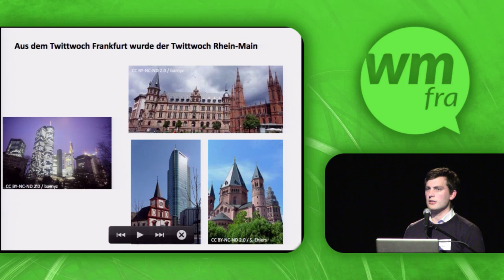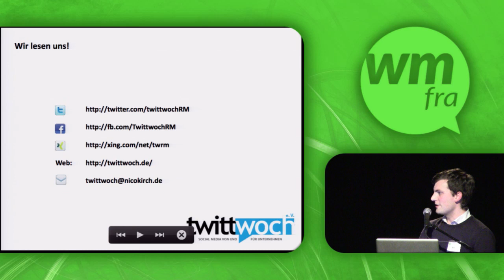Der Twittwoch Rhein-Main - Netzwerken im Social-Media-Umfeld - Nico Kirch (Webmontag Frankfurt)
Vorgetragen von Nico Kirch auf dem Webmontag Frankfurt #55 "RheinMainRocks" am 9. Dezember 2013

"Das Rhein-Main-Gebiet rockt, weil hier viele unterschiedliche Menschen  und auch Kulturen aufeinander treffen. So unterschiedlich wie die Städte  Frankfurt, Wiesbaden, Offenbach usw. sein mögen: Gemeinsam ergeben die  Bürger dieser Städte und des Umlands eine grandiose Einheit aus  Kreativität aber auch wirtschaftlichem Know-how."

Nico Kirch ist Mit-Initiator und Mit-Organisator des Twittwoch  Rhein-Main. Seit 2011 kümmert er sich gemeinsam mit zwei Mitstreitern um die Organisation des Social-Media-Treffens im Rhein-Main-Gebiet.  Hauptberuflich arbeitet er als Social Media Manager bei der Deutschen Bahn.